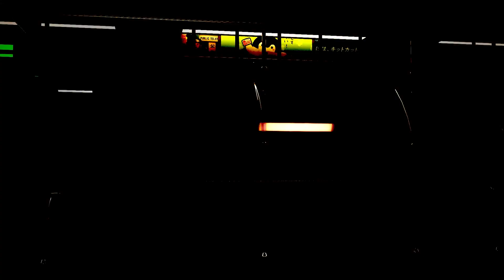Boucles d'animation - Inari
Boucle d'animation réalisée par Léa Renard, en 2e année de formation à l'école MoPA.